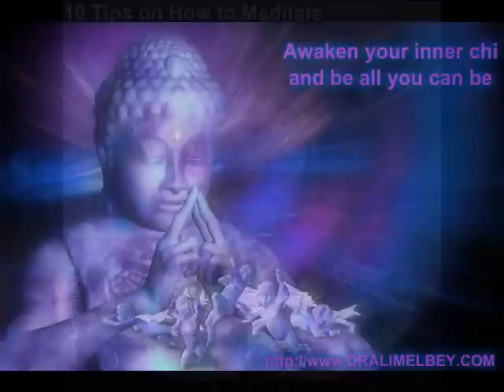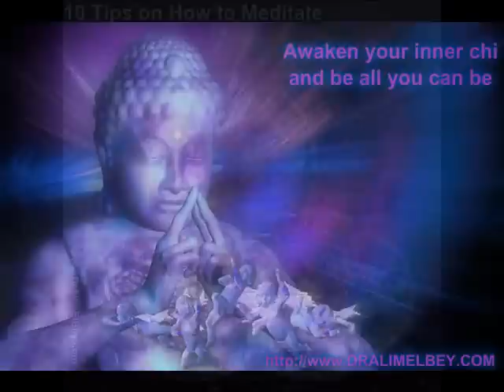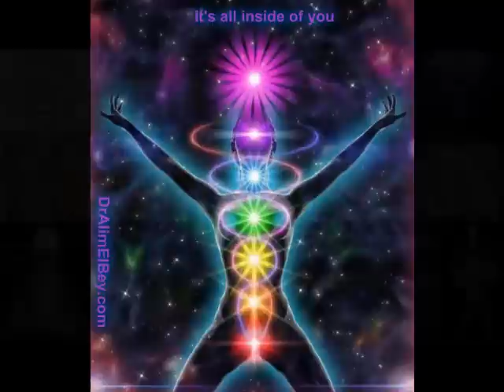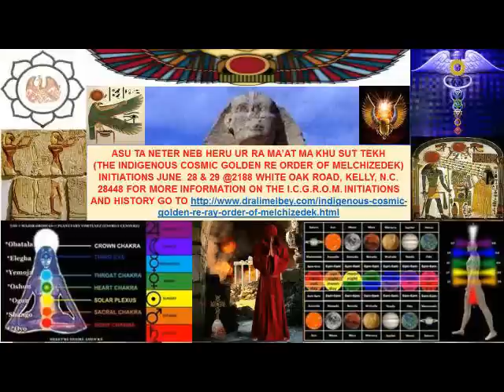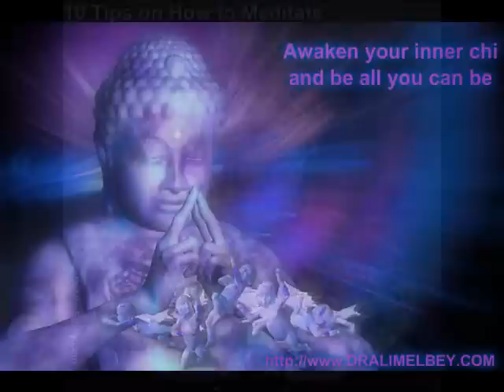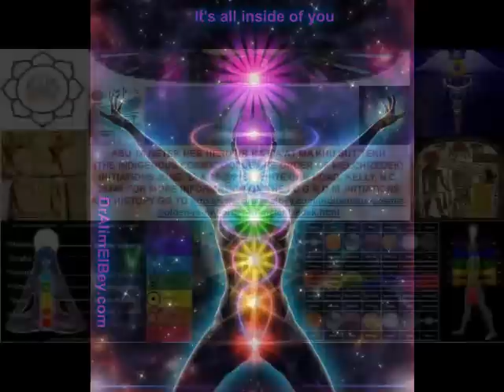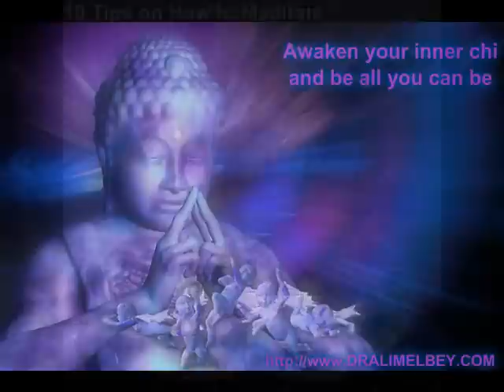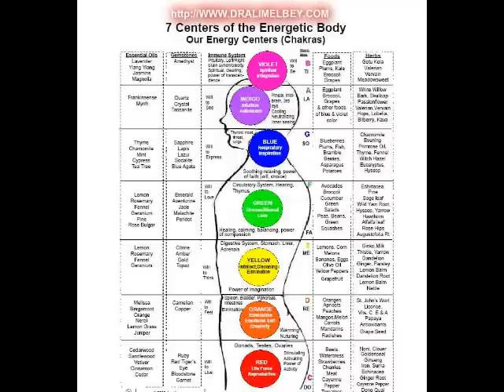Dr. Alim El-Bey & Bro. Panic "BRO. PANIC ASKS DR. ALIM EL BEY QUESTIONS Pt.2"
BROTHER PANIC ASKS DR ALIM EL BEY QUESTIONS 2 and he goes in check out More where both brothers can be supported for the work they do for our community.